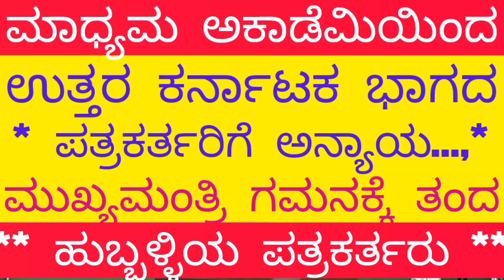Injustice to The North Karnataka Journalists/ ಉತ್ತರ ಕರ್ನಾಟಕದ ಪತ್ರಕರ್ತರಿಗೆ ಅನ್ಯಾಯ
ಪತ್ರಕರ್ತರಿಗೆ ಪ್ರಶಸ್ತಿಗಳನ್ನು ಘೋಷಣೆ ಮಾಡುವಾಗ ಮಾಧ್ಯಮ ಅಕಾಡೆಮಿ ಉತ್ತರ ಕರ್ನಾಟಕ ಭಾಗದ ಪತ್ರಕರ್ತರನ್ನು ನಿರ್ಲಕ್ಷಿದುತ್ತಿದೆ ಎಂಬ ಸಂಗತಿಯನ್ನು ಹುಬ್ಬಳ್ಳಿಯ ಪತ್ರಕರ್ತರು ರವಿವಾರ, ೧೯- ೦೨- ೨೦೨೩ರಂದು ಹುಬ್ಬಳ್ಳಿಯಲ್ಲಿ ಮುಖ್ಯಮಂತ್ರಿ ಬಸವರಾಜ ಬೊಮ್ಮಾಯಿ ಅವರ ಗಮನಕ್ಕೆ ತಂದರು.  ವಿವರಗಳ ನೋಟ.